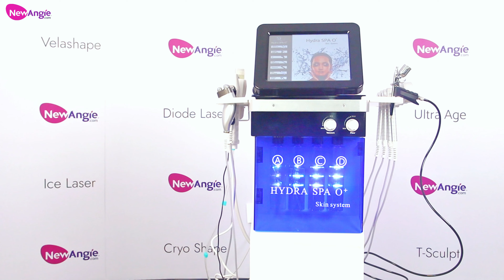11 in1 hydrafacial Machine RF Skin Rejuvenation Microdermabrasion Wrinkle Removal